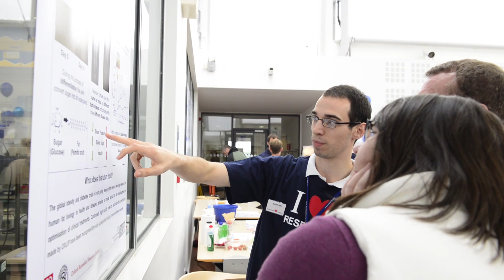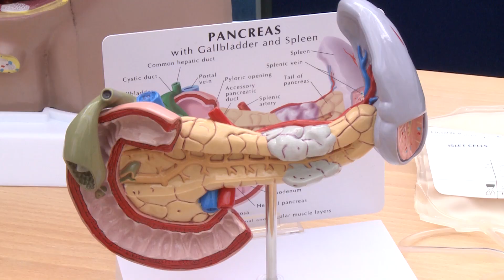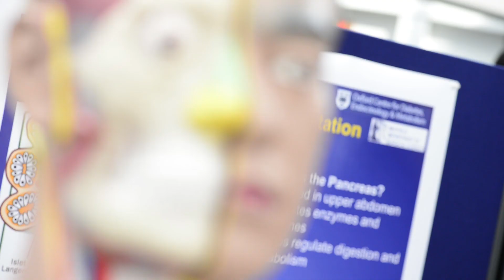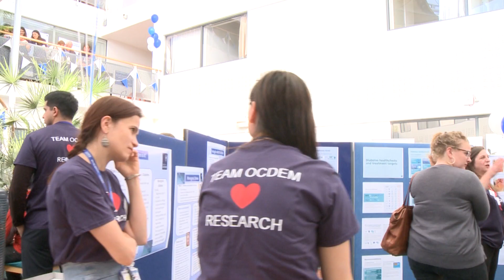OCDEM - Unravelling the Mysteries of Diabetes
Thank you to everyone who came along to our free public event to learn more about all kinds of diabetes, the exciting scientific research taking place in OCDEM and how we are hoping to improve patient care in the future!

On the day of the event we transformed our patient waiting area into a diabetes research fair containing over 19 different stalls showcasing all our research teams. During the course of our event over 200 members of the public turned up to interact with our researchers and find out more about all the different types of diabetes research occuring in OCDEM.

It was great to invite the public into OCDEM and for us to share our enthusiasm for diabetes research with the public in a fun and interactive manner. The event was enjoyed by all and we got some fantastic feedback from those attending including the following comments:

'Well organised, clear and colourful posters'

'I was impressed with the knowledge and enthusiasm of all the staff I spoke to'

'I was expecting an afternoon of lectures but this was much better!'

We would like to thank everyone who attended the event and for the fantastic feedback we recieved from everyone which we are using to create future events!!!

This video was produced by Oxford Medical Illustration, a non-profit making department of Oxford University Hospitals NHS Trust. If you wish to find out more about their work visit -